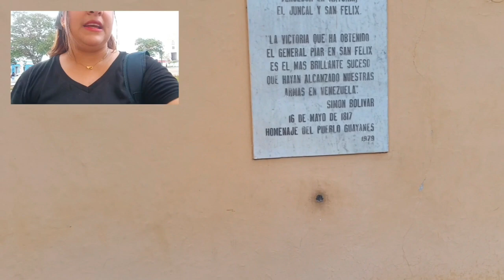(3) ¿qué pasa cuando sales después de la lluvia VE 🇻🇪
*Si, eso que estás imaginándote nos pasó* 🤪🤣
Quédate hasta el final porfis!

y ojo, no te olvides de ser feliz 💕